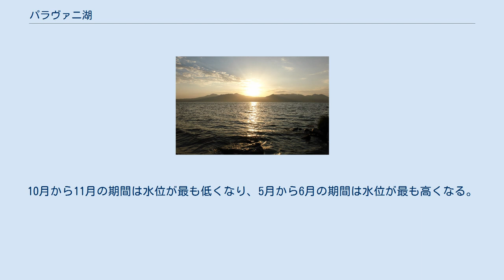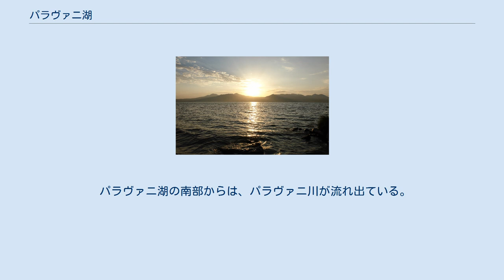パラヴァニ湖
パラヴァニ湖（グルジア語: ფარავნის ტბა）は、ジョージアのサムツヘ＝ジャヴァヘティ州東部にある火山湖。
アブル＝サムサリ山地とジャヴァヘティ山地の間にあるジャヴァヘティ高原に位置している。
 パラヴァニ湖の湖水面は海抜 2,073 m (6,801 ft) の高さにあり、湖面積は 37.5 km2 (14.5 sq mi) 、流域面積は 234 km2 (90 sq mi) である。
最大水深は 3.3 m (11 ft) 、平均水深は 2.2 m (7 ft 3 in) である。
湖水量は 91,000,000 m3 (3.2×109 cu ft) である。
10月から11月の期間は水位が最も低くなり、5月から6月の期間は水位が最も高くなる。
冬季は湖面が氷結し、厚さ 47 - 73 cm (19 - 29 in) の氷に覆われる。
 パラヴァニ湖にはシャオリ川、サバドスツカイル川、ロディオノヴスキス・ツカリ川の水が流入している。
これらの川の水は、雪融け水や雨、湧出した地下水がもととなっている。
 パラヴァニ湖の南部からは、パラヴァニ川が流れ出ている。
この川はパラヴァニ湖の西方でムトゥクヴァリ川に合流し、最終的にはカスピ海まで注いでいる。
パラヴァニ湖は、釣りの人気スポットでとなっている。